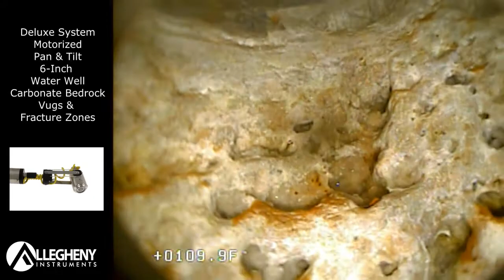GeoVISION Borehole Video Survey Footage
Water well and borehole video footage using GeoVISION borehole video cameras, manufactured by Allegheny Instruments, Inc., Monterey, Virginia.  Our downhole video cameras are used by geologists, engineers, and well drillers to inspect bores and wells as deep as 2000 feet (600 meters).    We specialize in portable systems and small-diameter cameras, with six interchangeable video cameras including Motorized Pan and Tilt, slimline Dual Scan Micro, and the 3/4-inch diameter Nano camera (often used to inspect water wells without having to remove the well pump).